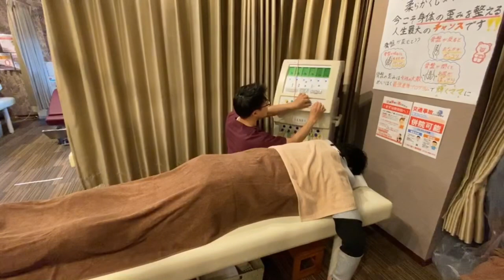【究極の電気療法】めいほく接骨院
プロテクノエグゼの紹介(^^)
スポーツ選手も使っています！！

"★接骨院はどこも同じだと思っていませんか？★ 【めいほく接骨院 】は、ただの接骨院とは違います！ なぜ、めいほく接骨院グループの施術は１回の施術で効果を実感できるのか！？ 患者様の約70％が「なんでこんな簡単な施術で身体が動くようになったのだろう！まるで魔法みたい」と最短1日、長いものでも30日で効果を実感！ それは日本でごく数人の施術師しか技術を要していない、『筋弛緩術』を施しているからです。『筋弛緩術』は神経伝達を正常に戻し一瞬で筋肉が柔らくなり、痛みがなくなる施術です。 痛みは筋肉が硬くなり、神経が圧迫されると感じます。筋肉の硬さを引き起こす原因は神経伝達の異常です。筋肉を揉むだけでは痛みは取れません。 だから、めいほく接骨院グループは特別な『筋弛緩術』により神経伝達を正常に戻し、一瞬で筋肉が柔らかくなり、痛みがなくなるのです。

★めいほく接骨院グループの特徴★
◆創業80年、総来院数100万人
◆愛知県クチコミ上位
◆医師や医療関係者が推薦する接骨院
◆有名アスリートも当院を支持
◆有名書籍や雑誌にも多数紹介
◆当院代表が全国の接骨院へ技術指導や運営サポート

めいほく接骨院グループは「交通事故治療の専門院」です！
 《交通事故施術の特徴》
◆交通事故治療は自賠責保険の適応で窓口負担０円
◆国家資格者が施術
◆医師・弁護士とも連携

めいほく接骨院 瑞穂区桜山院
名古屋市瑞穂区桜見町１丁目４

めいほく接骨院 北区上飯田院
名古屋市北区上飯田南町１丁目40−2

♪めいほく接骨院♪
〜SNS〜

☆めいほく接骨院　名古屋本院☆

☆サロン ベリンダプラチナム☆

めいほく接骨院名古屋本院の2階にて
痩身、脱毛、フェイシャルエステを提供させていただいてます